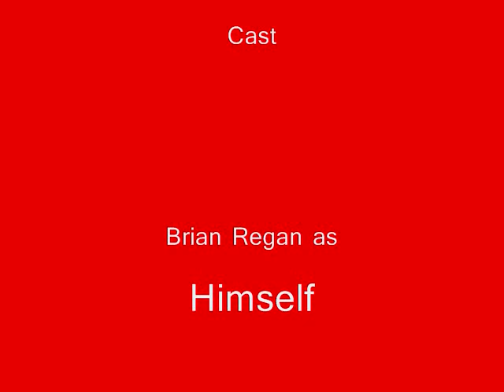Lego Brian Regan: Phones and Codes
a lego version of Brian Regan about phones and confirmation codes